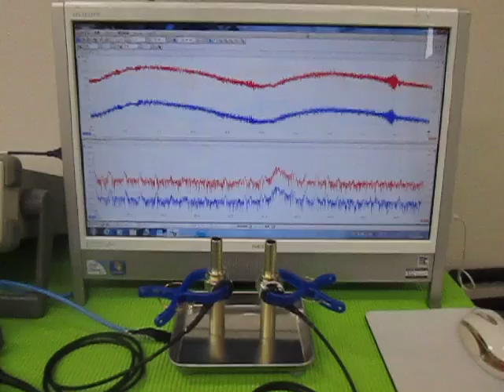超音波実験 Ultrasonic experiment （超音波システム研究所 ultrasonic-labo）